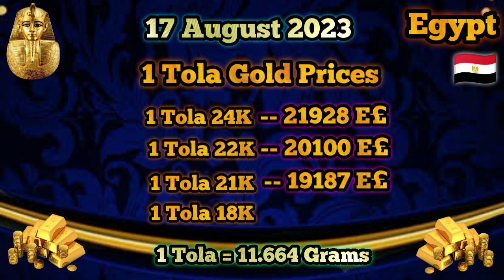Today Gold Price In Egypt || 17 August 2023 || Gold Rates || Haseeb TV